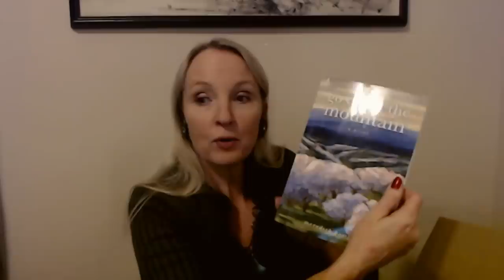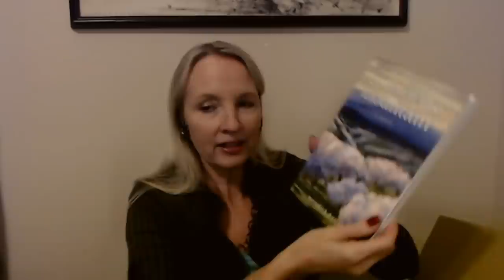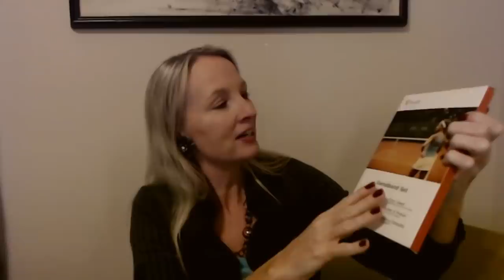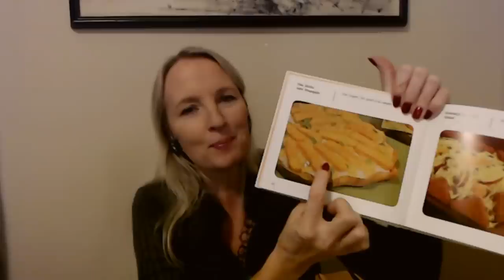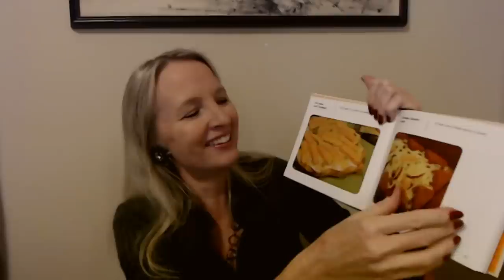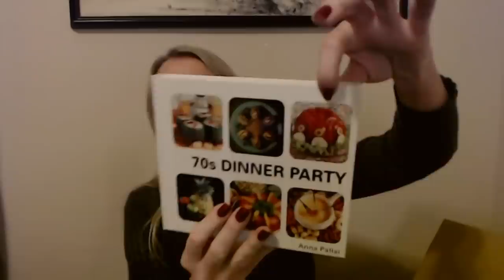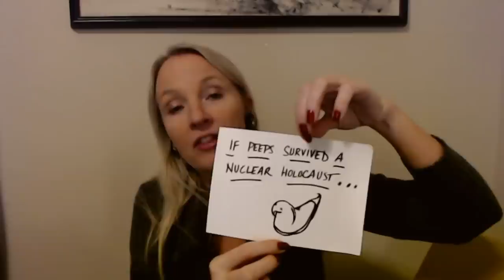ASMR | Opening A Subscriber's Gifts! 11-20-2022 (Whisper)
Nail Color: one coat of Orly rubberized base coat, two coats of P2 Minute Mani nail polish, "Ruby Rush," and no top coat.

In this video, we'll be taking a look at some beautiful, awesome gifts from a subscriber!  I hope you enjoy it.  :)